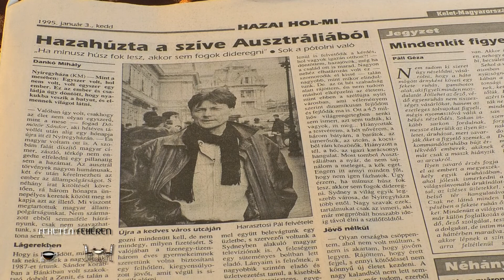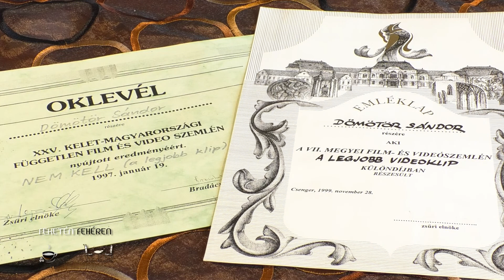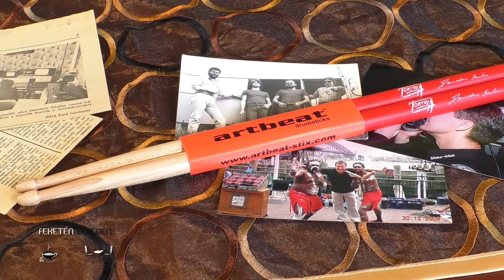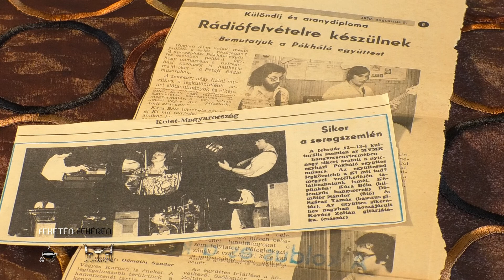"Feketén Fehéren" - vendég: Dömötör Sándor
A műsor vendége ezúttal Dömötör Sándor, mindenki Döméje, aki ma már a 70-hez közelít (Ami hihetetlen!), családjában mindig a "kis vakarónak" számított 11. gyermekként! Videózás, futball, gitározás, dobolás, ... és a család! Ezek a legfontosabb fogalmak Döme életében, ezek köré épült fel beszélgetésünk is.